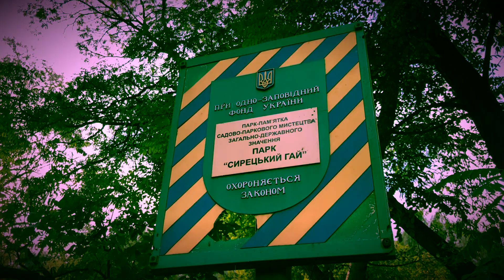Озеро порятовано!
Вдалося розчистити гідротехнічні споруди на озерах у київському Сирецькому Гаю- затоплені після буревію водойми повертаються до звичного життя
Додатково: